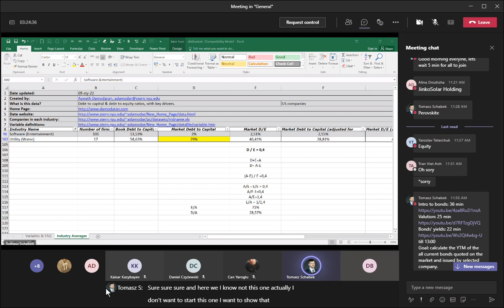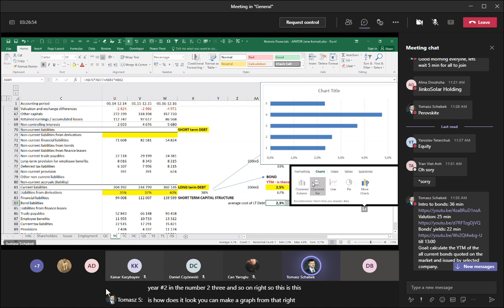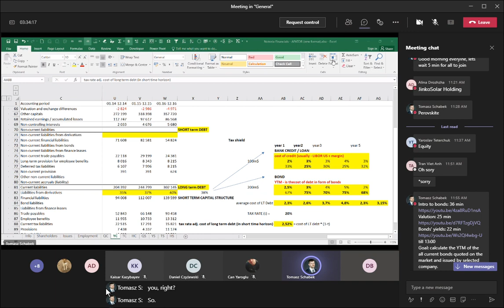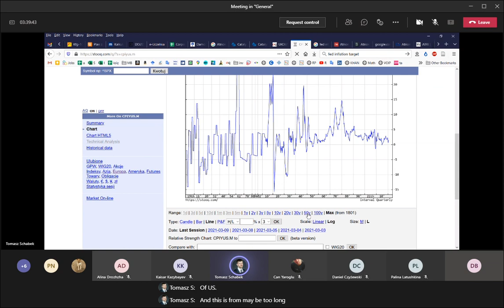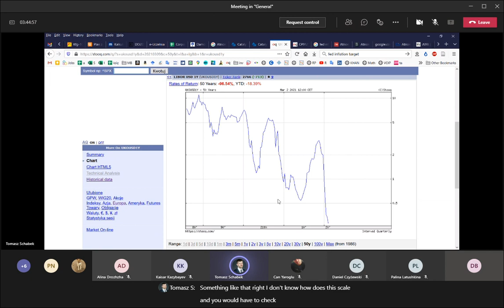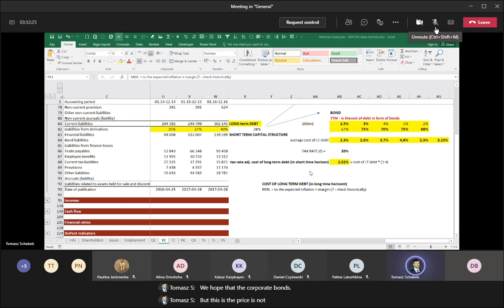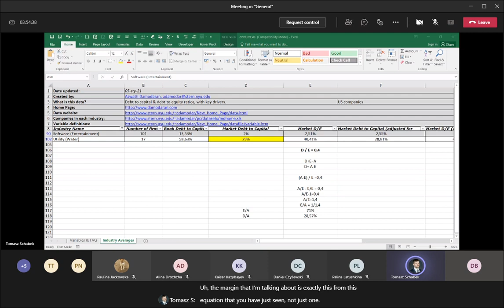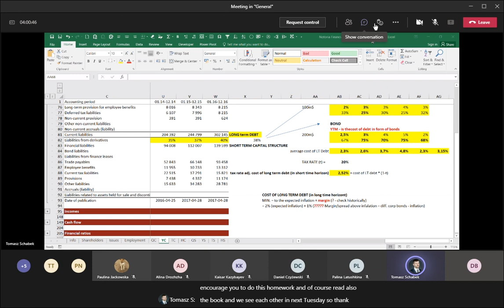Corporate Growth and the Financial Markets Lecture + Discussion class Introduction 4